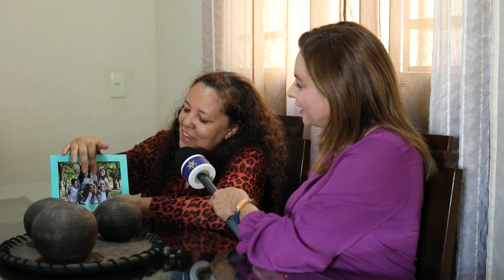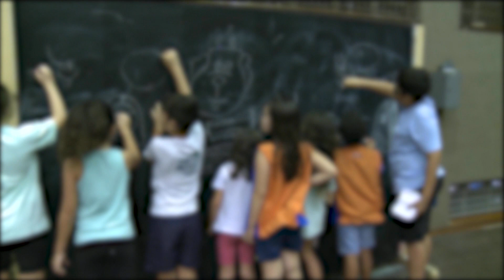Dia Nacional da Adoção conscientiza população sobre esse ato de amor – Jornal da Vida – 25/05/23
Dia 25 de maio é celebrado o Dia Nacional da Adoção. A data tem por finalidade conscientizar as pessoas sobre a importância de aceitar uma criança ou adolescente na família, transformando em filho. Confira os detalhes com Rosana Carvalho.